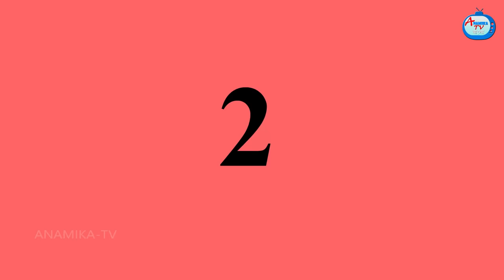বৌমার খড়ের ঘর Sasuri Vs Bouma | Bangla Cartoon | Bangla Golpo | Rupkothar Golpo | Anamika TV